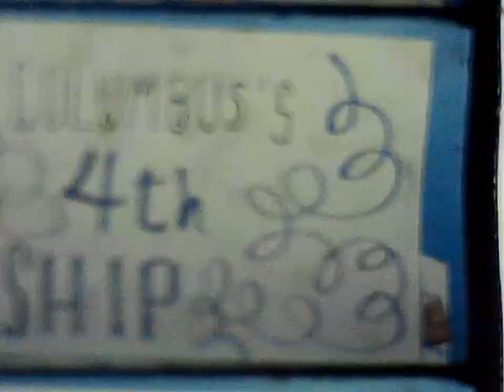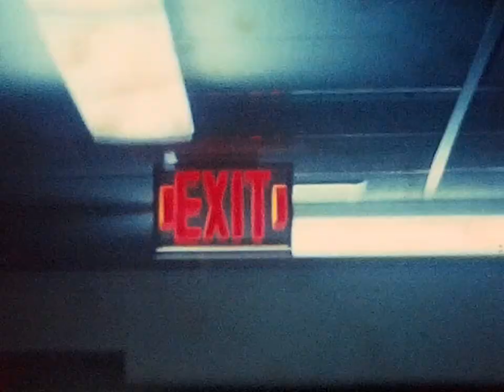Goodman Armstrong High School Film 1977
In 1976-7 Russ Hanson taught photography class at the Goodman Armstrong High School in Goodman, WI.  He bought a few old thrift store 8mm movie cameras, the spring wound ones, some film and let the students try them out.  The cameras were clunky, the students learning, and no editing done, but they do give a glimpse of that year at Goodman.  A new building that included a photo darkroom.  In this set of clips, we do see the math classroom as students come out of a tiny closet in the corner.  Some tried Monty Python type animations.